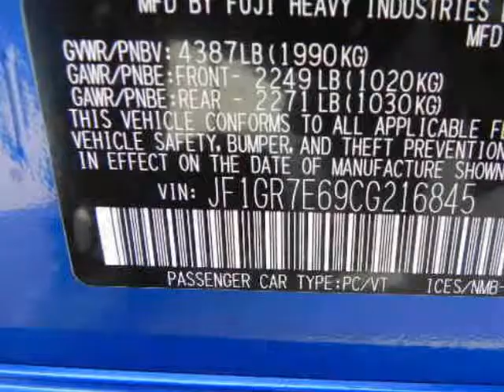2012 SUBARU IMPREZA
2012 SUBARU IMPREZA
Stock Number:
VIN: JF1GR7E69CG216845

Randall Noe Subaru
Terrell, TX

This latest version of Subaru's venerable Impreza WRX STI features a striking exterior that understates this cars very real performance credentials. With it's flared fenders, spoilers and wider stance, the all-wheel drive STI has a more aggressive look than the other, more sedate, Impreza's. Featuring a turbocharged 2.5-liter horizontally opposed four-cylinder engine paired with a six-speed manual transmission, this little rocket produces a whopping 305-hp. To plant all that power, Subaru utilizes a Driver Controlled Center Differential (DCCD) system, which claims to be the world's only hybrid mechanical/electronic limited-slip differential. Standard front seat mount, and front and rear curtain airbags offer occupant protection. Standard anti-lock brakes with traction-control and stability-control help reign the chassis in while driving at the limit of this cars potential.